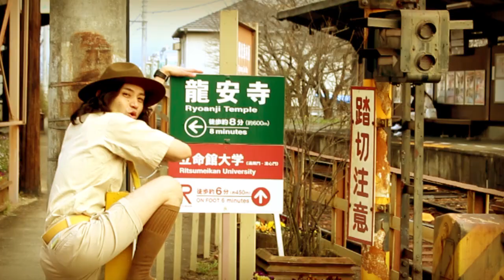「ララ嵐電」MV 私の思い出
2017年6/21発売、
私の思い出4thアルバム「アドベンチャーロック」より先行MVです。

6/13（火）先行レコ初イベント＠梅田クラブクアトロ
「天地創造キャンプ vol.5」
私の思い出  （ゲスト シンガロンパレード）
各プレイガイドにて発売中

MV参加ゲスト
・みっちー（シンガロンパレード）
・山本ニック（RUB A DUB、Club METRO、Sunshine cafe ）
・バンヒロシ（バンビーノ）
・西島衛（ザ・シックスブリッツ）
・ハノトモ（SATORI）
・KATSU（1.G.K）
・土龍(livehouse nano)
・まーこおばちゃん(livehouse nano)
・チョコバット鵜飼（カレー工房 ギャー）
・TAKA（GreenWorld）
・メグミ・アラモード with 息子アラモード
・橋村恭平（シンガーソングライター）
・モリヤンヌ(ダイバーキリン)
・あまさき倫公里
・毛皮のさえこ
・ミント（Jungle Cave）

[ WATASHI NO OMOIDE ]

WATASHI NO OMOIDE is the only existing adventure rock band in the world.
Their lyrics are amazingly no meaning !?
But the melody that you can sing right away once you listen their songs !
Their music roots are Funk , Disco music , Punk , Heavy metal and Hard rock etc ...!
Four adventure men will dance & shout & make you laugh in their gigs.
“ We hope we could be  your memories !! “

Members are…
Masafumi Noboriyama (Singer and Captain)
Jesus Masa (Guitar and Fashionable)
Bata-yan (Bass and Good looking guy)
Nakai-Kizoku (Drums and elegant nobleman)